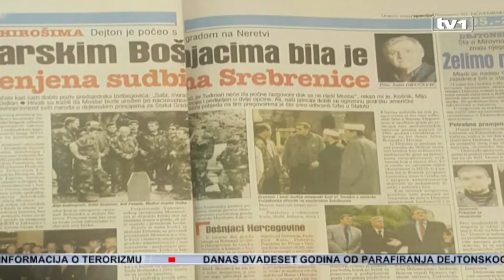Kako je Dayton počeo pregovorima o Mostaru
Široj javnosti u BiH manje je poznata činjenica da su pregovori u Dejtonu počeli pregovorima o Mostaru.

Danas 20 godina poslije vode se novi pregovori oko grada na Neretvi. Može li Mostar dobiti i novu bitku?

Nakon što je potpisivanje Vašingtonskog sporazuma Mostarcima donijelo krhki mir na linijama fronta u gradu, to nije značilo i prestanak borbe. Počela je borba za pomirenje.  O ovome u specijalu povodom godišnjice Dejtona u Dnevnom avazu svjedoči bivši gradonačelnik ovog grada Safet Oručević.

„Teško je bilo boriti se za ravnopravnost u gradu u kojem je nasilno izmijenjena demografska slika i u kojem su desetine hiljada Bošnjaka i Srba otjerani sa svojih ognjišta. U tom periodu imali smo vrlo uspješne pregovore. Bilo ih je puno. Nakon svakog novog, Mostar je bio jači i jači. Imali smo neizmjernu pomoć međunarodne zajednice koja je poštovala činjenicu da smo kao žrtve ipak prvi pružili ruke pomirenja i branili civilizacijske vrijednosti u Mostaru“, navodi Oručević.

Oručević nastavlja kako se već 1994. uspjelo demilitarizirati gradsku jezgru, dovesti administraciju Evropske unije na čelu sa Hansom Košnikom i pokrenuti snažan proces obnove - evropske Hirošime, kako su Mostar nazivali strani novinari. Mostar je postao paradigma izgadnje nove Bosne i Hercegovine.

„Konferencija u Dejtonu je već  počela kad sam dobio poziv predsjednika Izetbegovića. "Safa, moraš doći, jer Tuđman neće da počne razgovore dok se ne riješi Mostar", rekao mi je predsjednik Izetbegović. Košnik, Mijo Brajković i ja smo tako stigli u Dejton“, riječi su Oručevića.

Tako su pregovori u Dejtonu počeli sa Mostarom. Predstavnici Herceg-Bosne i Franjo Tuđman tražili su da se Mostar uredi po nacionalnom principu i podijeli u dvije općine. Međutim, principi za koje se zalagala bh. strana na čelu sa predsjednikom Alijom Izetbegovićem su dobili ogromnu podršku američke  administracije i odbranjena je ravnopravnost svih naroda u dejtonskim principima za Statut grada.

„Ključna pobjeda na tim pregovorima je što smo odbranili Srbe u Statutu. Dogovoreno je uređenje grada po principu šest multietničkih opština po popisu iz 1991.  i Gradskim vijećem sa po deset Srba, Bošnjaka i Hrvata“, kaže Oručević.

Iz Dejtona je poslana jasna poruka da Mostar mora biti uređen kao jedinstven i multietnički grad na principima ravnopravnosti svih naroda koji u njemu žive.

„Kada je u pitanju budućnost Mostara, za mene tu nema dilema. Moji stavovi su isti kao i 1993. i 2003. i 2013. i danas.  Budućnost Mostara treba biti onakva kakva je i njegova prošlost. Onaj isti grad u kojem smo mi odrastali u punoj ravnopravnosti i bogatstvu različitosti. Na kraju krajeva, to treba biti Mostar za kakav smo se svi borili i za koji su mnogi Mostarci dali živote. Oni nisu ginuli ni za frtalj, ni za pola grada i njihove žrtve nas sve obavezuju na to do kraja naših života“, stava je oručević.

Oručević podsjeća da su prvi poslijeratni izbori 1996. godine održani po principu jedan čovjek – jedan glas. Iako to niko nije očekivao, Mostarci iz dijaspore su izuzetno velikim odzivom na izbore dali Mostaru šansu. Tada je uprkos dominantnom broju hrvatskih birača, izbornu pobjedu odnijela Lista građana za jedinstveni Mostar koju je predvodio Oručević.

„Ova pobjeda je skrenula pažnju cijelog svijeta na Mostar i pokazala da je to multietnički, a ne hrvatski grad. Odlaskom sa pozicije gradonačelnika iza sebe sam ostavio dejtonsko uređenje grada. U teškim pregovorima koje smo predsjednik Izetbegović i ja, a uz podršku međunarodne zajednice, vodili direktno sa Tuđmanom dobivena je Ustavom HNK zagarantirana rotacija gradonačelnika i guvernera kantona čime je bila osigurana potpuna zaštita Bošnjaka u Mostaru i potpuna ravnopravnost svih naroda“, kaže bivši gradonačelnik Mostara.

To je nažalost poslije mog odlaska politički izgubljeno, zaključuje Oručević. Mostar danas živi u miru a njegovi građani čekaju da političari riješe njegova najvažnija statutarna pitanja.